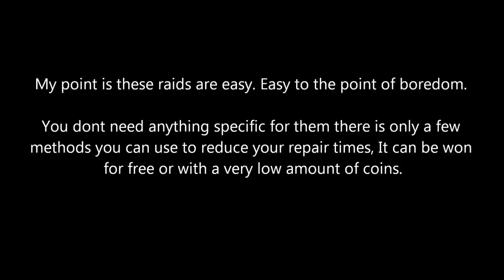Liam99 vs StormStrike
How i played the storm strike event